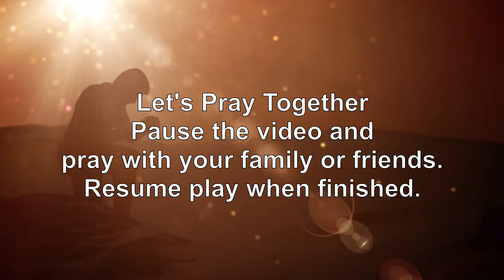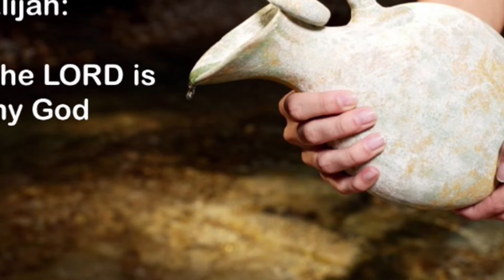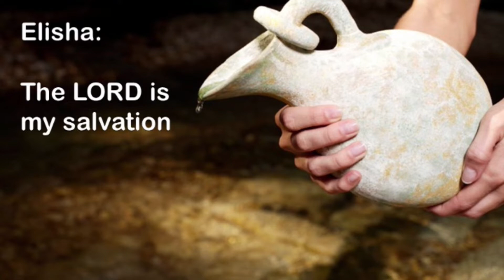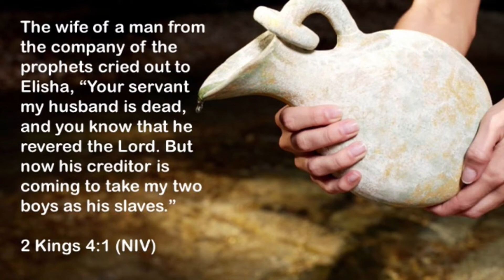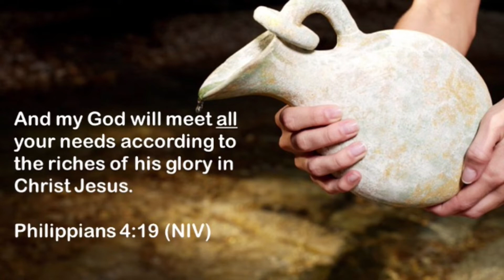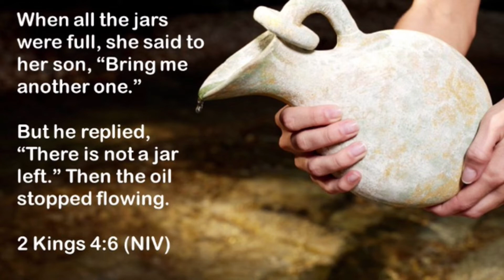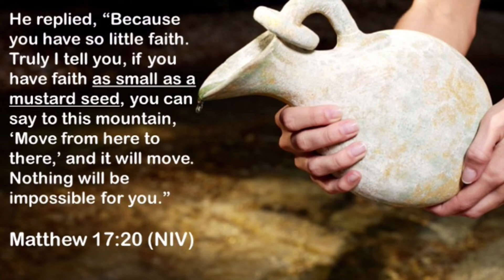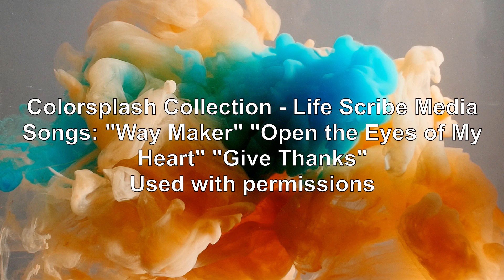Nothing But a Jar of Oil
San Ramon Valley SDA church presents Pastor Gresford Thomas and his sermon entitled "Nothing But a Jar of Oil"